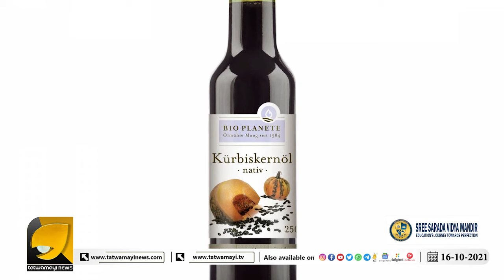മത്തങ്ങ കഴിച്ചാൽ ഗുണങ്ങൾ ഏറെ | Pumpkin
മത്തങ്ങ കഴിക്കുമ്പോൾ അറിഞ്ഞിരിക്കണം ഈ  ഗുണങ്ങൾ | Pumpkin